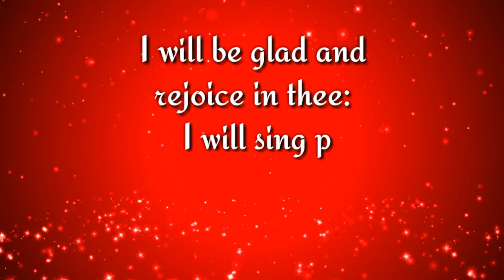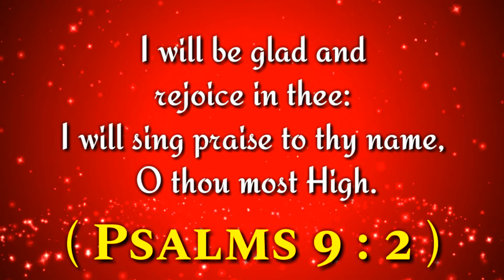இன்றைய வசனம் (12/08/2020) - Tamil Bible WhatsApp Status_ Bible WhatsApp Status - Tamil Bible Vasanam